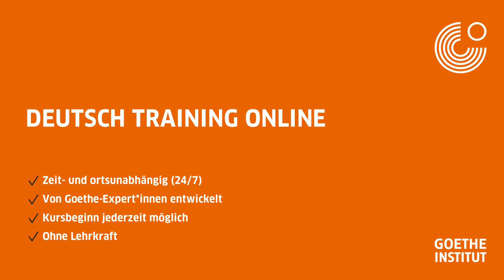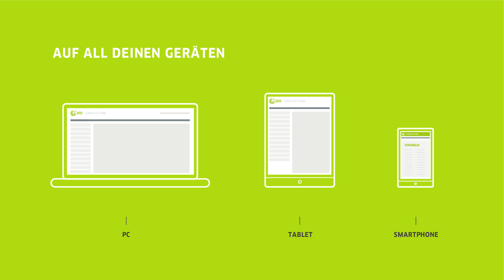Deutsch Training Online vom Goethe-Institut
Deutsch Training Online
Sie möchten unkompliziert online Deutsch lernen, eine simple Sprachlern-App reicht Ihnen aber nicht? Dann ist unser neues Deutsch Training Online wie für Sie gemacht! Profitieren Sie von allen Vorteilen des Online-Lernens: Bequemlichkeit, Flexibilität, perfektes Tempo – aber alles in bewährter Goethe-Qualität. Die abwechslungsreichen Übungen sind von unseren Expert*innen für Sprachfortschritt und Deutschlernen entwickelt und so aufeinander aufgebaut, dass Sie problemlos selbstständig lernen und Ihre Fortschritte selbst überprüfen können.
Starten Sie jetzt auf den Sprachniveaus A1, A2, B1, B2 oder C1 und lernen Sie jederzeit und überall eigenständig Deutsch. Das Einzige, was Sie für unser online Deutsch Training benötigen: ein Endgerät (z.B. Laptop, Tablet oder Smartphone) mit Internetzugang.

German Online Training
Are you looking for a convenient way to learn German online that offers you more than a simple app? Then our new German Online Training is the perfect fit for you! Enjoy all the benefits of online learning: easy access, flexibility and learning at your own pace – backed by the time-tested quality of the Goethe-Institut. The exercises, developed by experts for learning German, are logically structured to promote independent learning and make it easy to track your own progress.
Join now at level A1, A2, B1, B2 or C1 to start taking German lessons online on your own – anywhere and anytime. All you need is a device like a laptop, tablet or smartphone internet access.